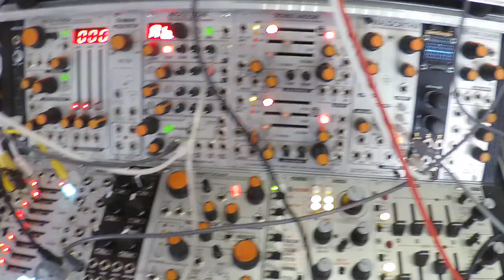I'm still standing !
50 modules.